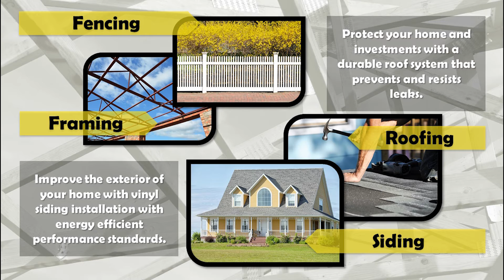Shy-Bee Construction, LLC | Eagle ID General Contractors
Shy-Bee Construction LLC has been offering high quality, professional general contracting services in Boise, ID and the surrounding areas since 2001. We are committed to providing the highest quality workmanship and customer service at competitive prices.

At Shy-Bee Construction LLC we will work with you during every step of the project to ensure your complete satisfaction. Whether you need roofing repairs, framing, new siding, stamped concrete, patios, kitchen remodel or new construction, you can depend on our experts to get the job done right - the first time!